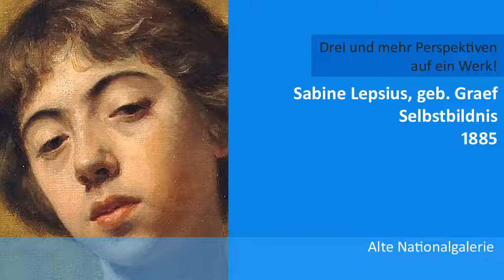Deimling, Musikalische Momente einer Ausstellung: 8. Sabine Lepsius Selbstbildnis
Lenia Völter (Klavier) spielt "Sabine Lepsius Selbstbildnis" aus "Musikalische Momente einer Ausstellung" von Franz-Michael Deimling.
Ein Projekt nach Bildern, Statuen und Exponaten der Staatlichen Museen Berlin, gespielt von Schülerinnen und Schülern des Felix-Mendelssohn-Bartholdy-Gymnasiums Berlin.
Ton- und Videoproduktion: Alexander Ernst.

In der Reihe "Drei und mehr Perspektiven auf ein Werk" präsentieren Kurator*innen, Vermittler*innen und vor allem Akteur*innen außerhalb des musealen Kontextes ihre Sichtweisen zu ausgewählten Werken der Sammlungen der Staatlichen Museen zu Berlin. Die kurzen, teilweise selbst produzierten Clips thematisieren persönliche Assoziationen, Erfahrungswissen und interdisziplinäre Zugänge. Mit diesem Vermittlungsangebot ist die Absicht verknüpft, eine Mehrstimmigkeit zu erzeugen, die, neben den fachwissenschaftlichen, auch weitere Perspektiven in der Auseinandersetzung mit Kunst und Kultur beinhaltet.

„Musikalische Momente einer Ausstellung“ eröffnet eine besondere Perspektive auf das „Selbstbildnis“ von Sabine Lepsius, die selbst Klavier spielte und Komposition studieren wollte. Als Frau war ihr der Zugang zu diesem Studiengang verwehrt.